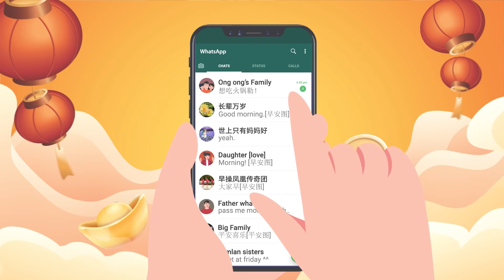一桌的团圆，一辈子的回忆，一切更加好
家人，是无需过多言语也能达成默契的存在。
这个团圆夜，围坐桌旁，与美食作伴，暖心暖胃不缺席。

Do you have a special way to celebrate Chinese New Year with your family?
For us, it always starts with food the whole family love.